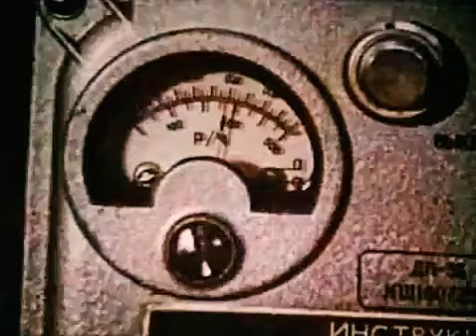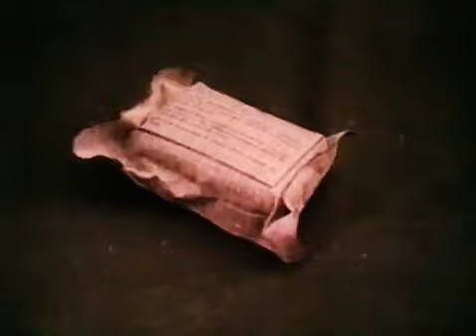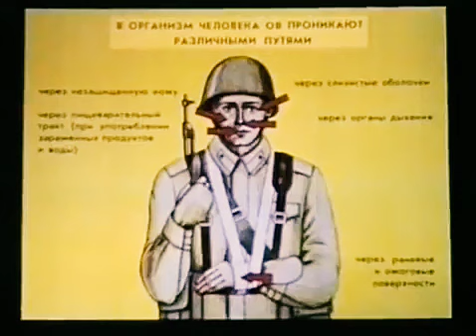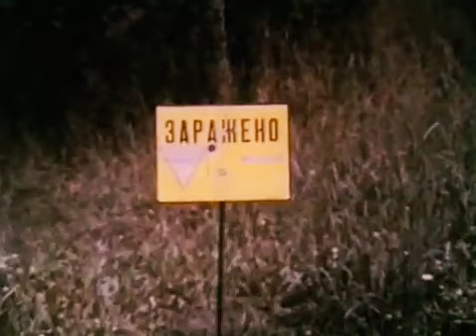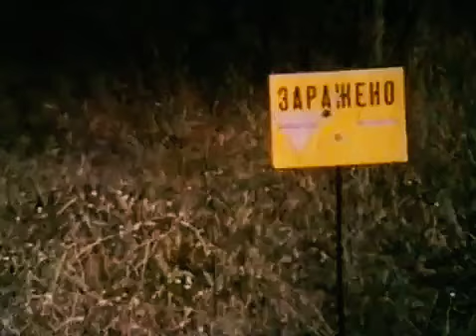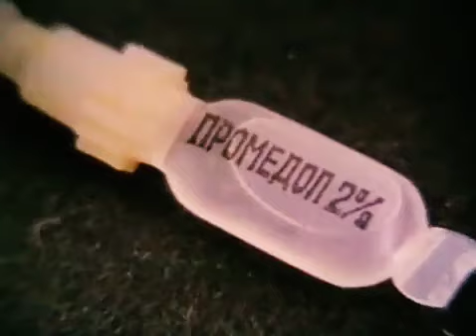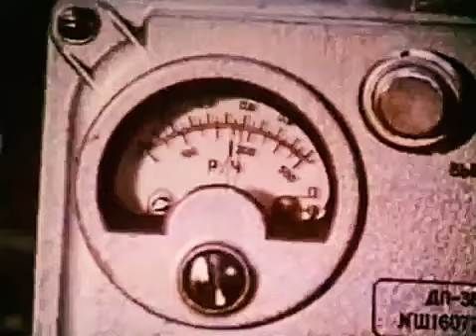Медицинские средства для индивидуальной защиты.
Учебный фильм созданный в СССР, который рассказывает о средствах и методах применения индивидуальной защиты при применении оружия массового поражения.